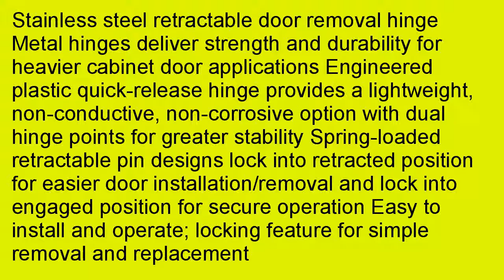Southco F6 Series Stainless Steel Retractable Door Removal Hinge 0.05 Leaf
Best Southco F6 Series Stainless Steel Retractable Door Removal Hinge, 0.05" Leaf Thick, 2" Open Width, 1/4" Pin Diameter, 3" Long review! 2aqAYIR It looks like Southco F6 Series Stainless Steel Retractable Door Removal Hinge, 0.05" Leaf Thick, 2" Open Width, 1/4" Pin Diameter, 3" Long lovers will make it the product of the year in its field. Those who have tried it have different comments about this product but there is one thing they agree on: it definitely worth the payment you make for it. To see more, please keep on reading. The Southco F6 Series Stainless Steel Retractable Door Removal Hinge, 0.05" Leaf Thick, 2" Open Width, 1/4" Pin Diameter, 3" Long are addresses the needs of those who are interested. One could think that it was another scam but reading this article you will see that it totally legit. Success is just a click away! If you want to read information of Southco F6 Series Stainless Steel Retractable Door Removal Hinge, 0.05" Leaf Thick, 2" Open Width, 1/4" Pin Diameter, 3" Long, we suggest you to read this article. It contains consumer reviews and recommendation as well as the most favorite features of it. If you would like to share your opinions, feel free to write them below. We would very much appreciate it. Are you considering to get Southco F6 Series Stainless Steel Retractable Door Removal Hinge, 0.05" Leaf Thick, 2" Open Width, 1/4" Pin Diameter, 3" Long, but you still have some doubts about its trust ability? We have the solutions to help you get out of this confusion. We are ready to share all we know about it and give you recommendations. So that you will be able to decide yourself that it is a totally good product which is worth it. We hope you like this article.